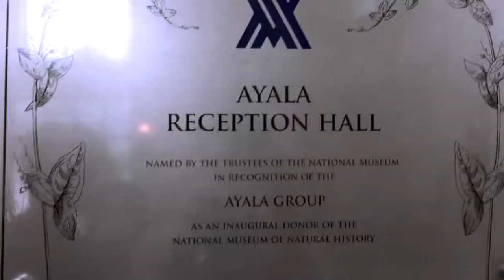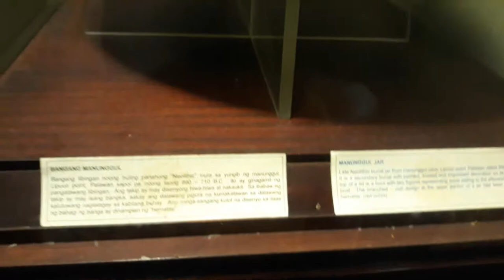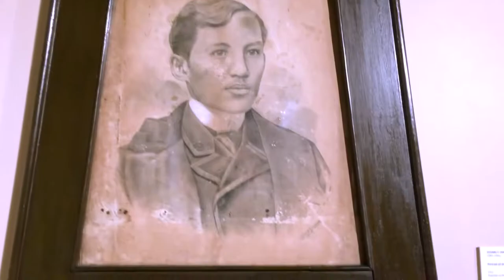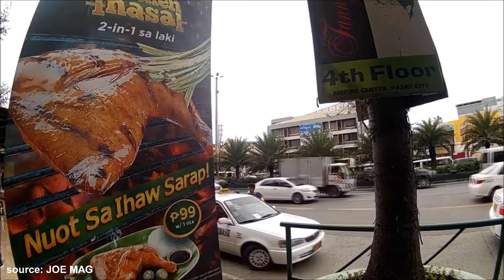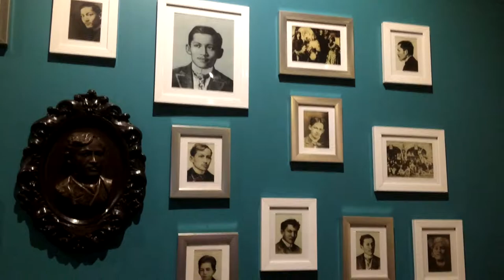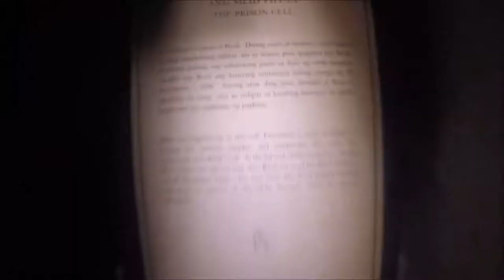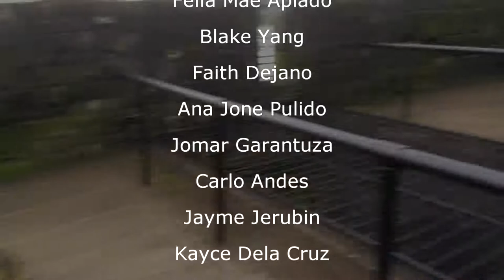CPAR Project | National Museum Documentary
Here is a quick look on what's inside National Museums in Philippines:

-National Museum Of Anthropology
-National Museum Of Fine arts

This video also has some facts about Philippine history